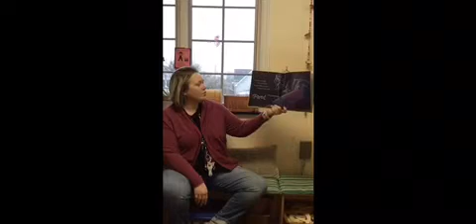How I Feel with Mrs. Mazza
This is a great book to describe feelings and with a fun activity to go along with it.